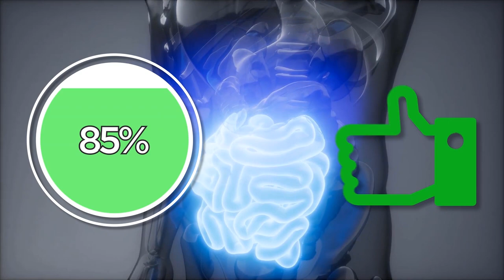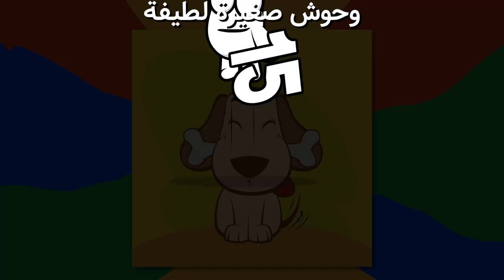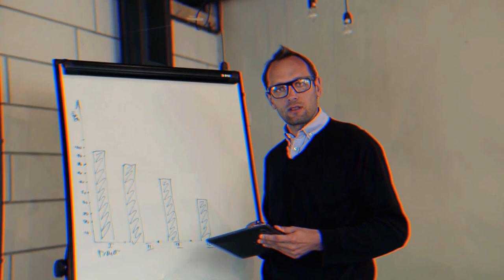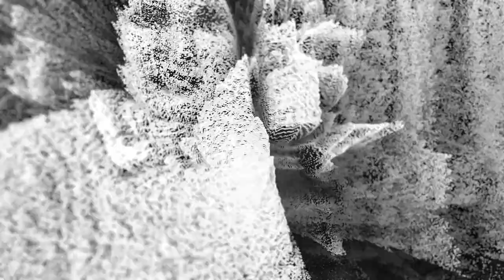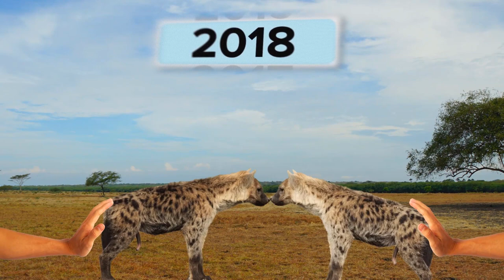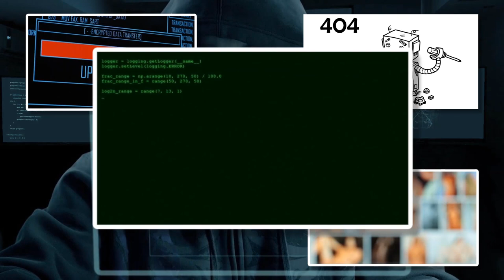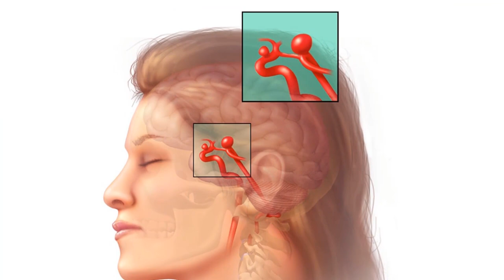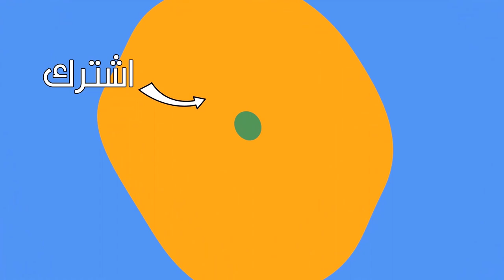حقائق ستصدمك مدى الحياة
هناك الكثير من الحقائق المروعة في العالم والتي ستبقى جزءًا لا يتجزأ من دماغك بعد سماعها. إليك بعض  الحقائق المذهلة التي يجب أن تعرفها والتي ستصدمك!
اقترح علينا موضوعا من هنا لنضعه في فيديو